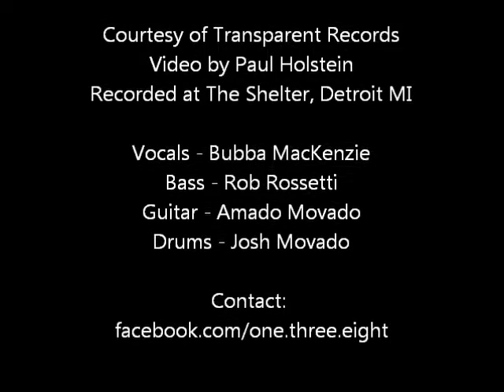The Bump-N-Uglies "Band of 1000 Holds" Live @ The Shelter (Detroit MI).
The Bump-N-Uglies "Band of 1000 Holds" Live @ The Shelter (Detroit MI). Video courtesy of Transparent Records, filmed by Paul Holstein.